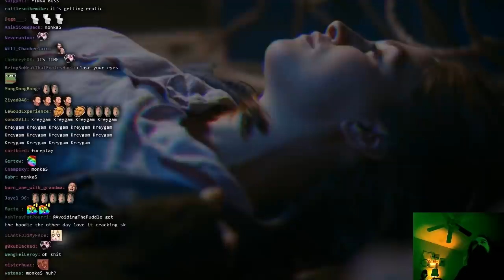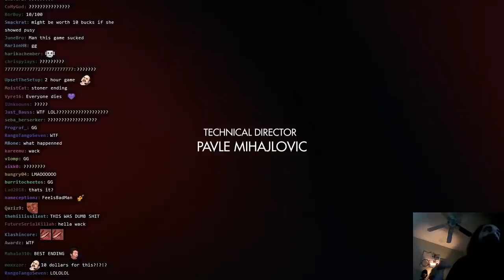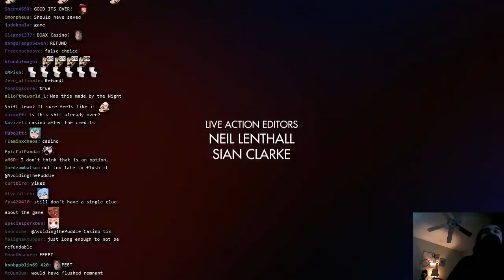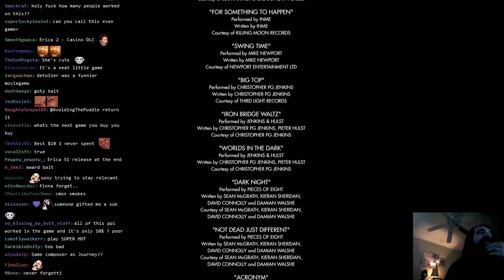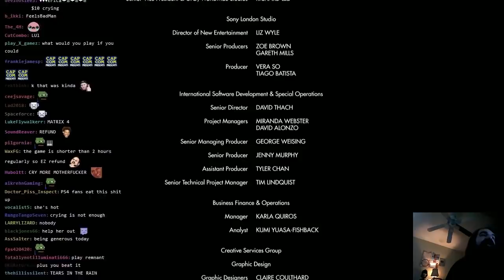Aris Reviews: Erica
A few words at the end of Aris' playthrough, already uploaded to the channel. I wanted to make this way earlier but my computer has been melting down.